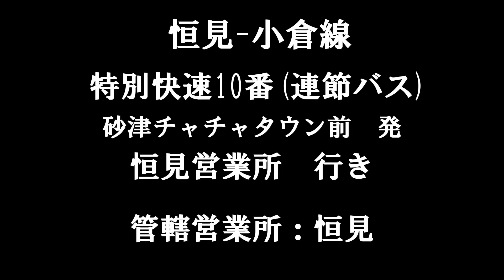西鉄バス路線再現の旅【恒見-小倉線 特快10番 砂津発恒見営業所行き】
恒見営業所管轄の路線で令和3年7月31日のダイヤ改正で新設されました。
　安部山公園の桜をイメージしたピンク色の連節バス(メルセデスベンツ製)を使用します。恒見営業所の連節バスは3台導入されており、車両点検等の際には代替車両が使用されます。
　令和4年7月23日のダイヤ改正では、吉田団地郵便局前と沼小学校前の間に『吉田にれの木坂』バス停が新設されました。